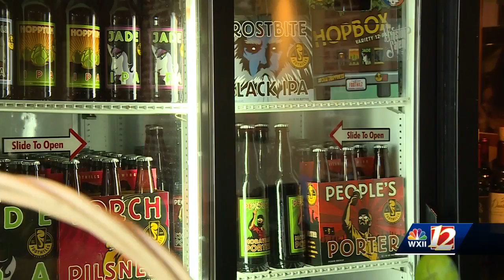Triad brewery feeling impact of government shutdown